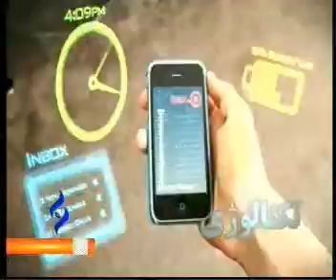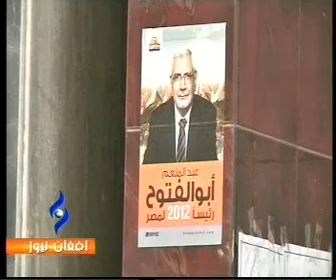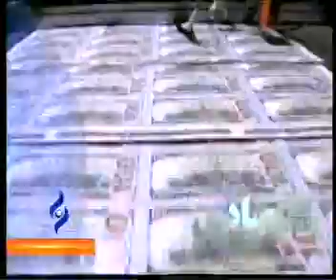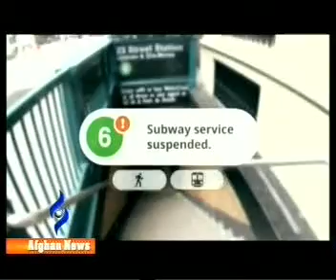Afghan Dari News Box 8/April/2012